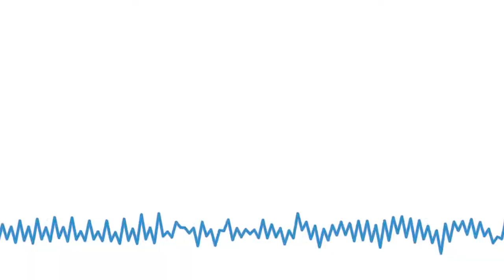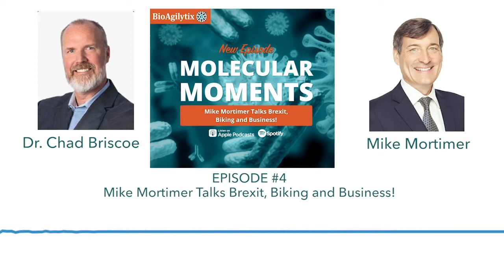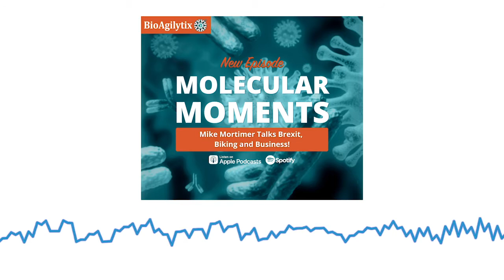[Podcast] Brexit, Biking and Business | Episode 4 | BioAgilytix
In today’s episode, Chad sits down with guest Mike Mortimer, co-founder, and partner of London-based GHO Capital. Mike has had a distinguished career in healthcare including senior leadership roles at Quintiles, board positions with numerous healthcare companies including BioAgilitx, and for the last six years with GHO Capitals. At Quintiles he was a part of the team that grew the company to be the dominant late-stage contract research organization in the industry and now at GHO Capital, his team directs funding to build the future of healthcare with a focus on European investments. They chat about the business side of the pharmaceutical industry, his thoughts on Brexit, and biking over 2,000 miles!  for privacy information.

About BioAgilytix

See what makes BioAgilytix a different kind of bioanalytical contract research organization... and the choice for pharmaceutical and biotechnology companies looking for an expert, science-driven partner to advance their complex large molecule studies.